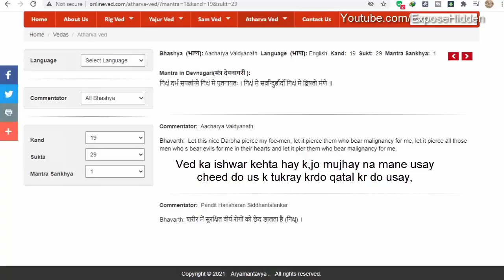Hindu Religious Book Atharva Ved Promote Hate And Terror